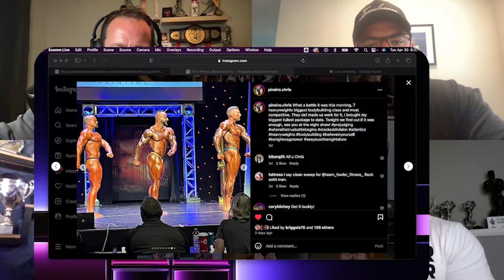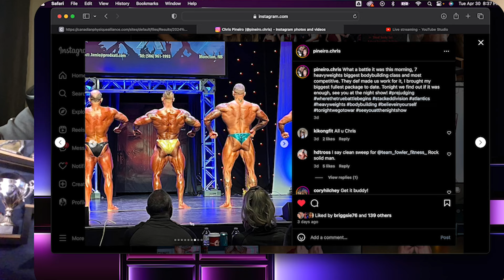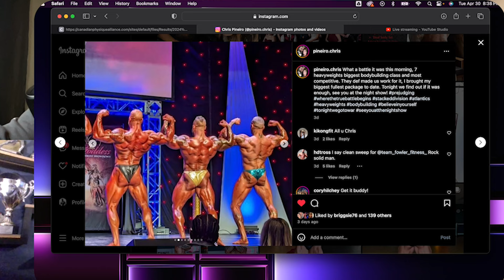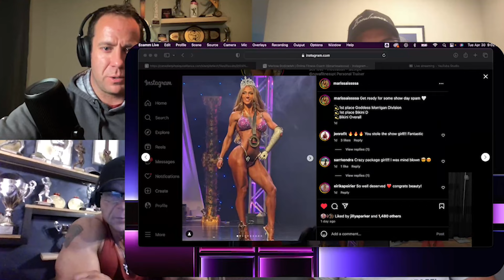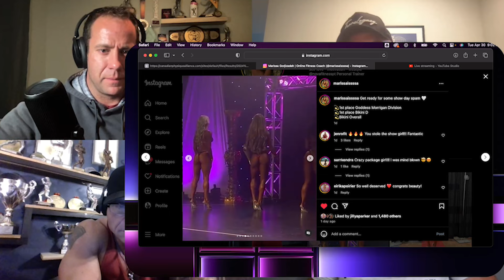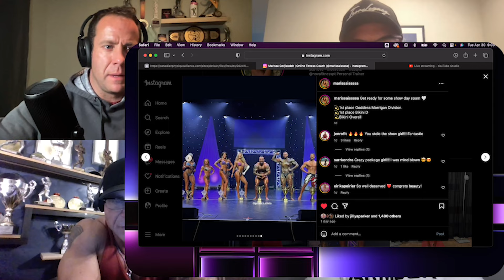Atlantic Classic Bodybuilding review with IFBB Pro Big Morgan MacDonald.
In this episode of Bodybuilding's Amateur Hour IFB Pro, Morgan MacDonald's joins us.

We have a chat with big Mo about his upcoming career goals, moving to Ontario and training at pure muscle and fitness with Antoine Vaillant and what is like living life over 300 lb.

We also get into the Atlantic Classic Championships and Goddess showdown that took place in New Brunswick this past weekend.

Get All In with MUTANT

0:00 Intro

31:19 Atlantic Classic Championships